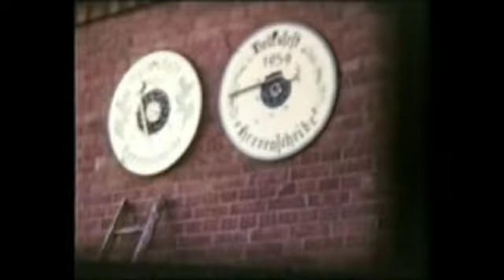SCHÜTZENFEST 1960 GROSS LAFFERDE.